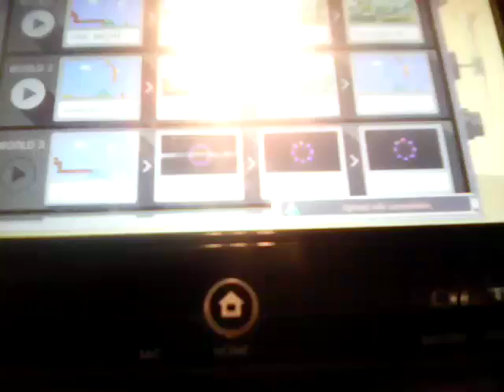rock Battle tv mario vs mario oddesey season 14